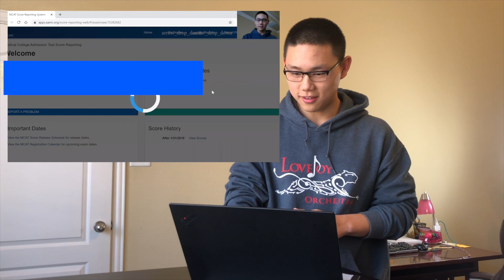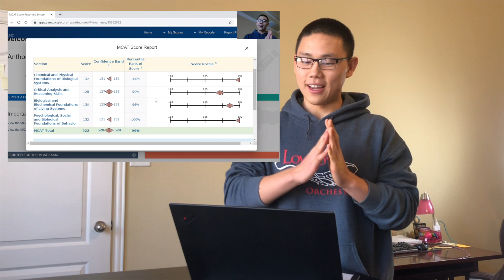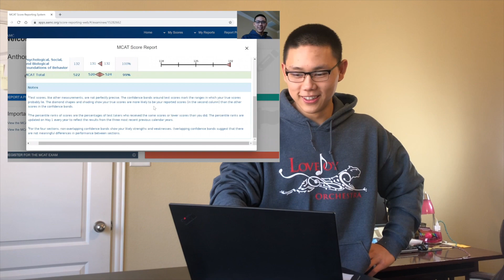Reacting to My MCAT Score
It was a tough decision whether or not to post this video because I am aware of the unhealthy effects that sharing stats can have, especially when it contributes to comparing ourselves against others. However, I ultimately want to be as transparent as I can with you guys about my journey as a pre-medical student, so I decided I would upload this video while including the outro and this description. Please remember that everyone has a different story and can never be defined by a single number. The MCAT is just one part of a medical school application--other areas of your application, like the personal statement, recommendation letters, and interviews will play important parts also.

With that being said, I am extremely proud of my MCAT journey and am even more excited to be applying to medical school soon. Let me know what questions you may have about my experience studying for and taking the MCAT and I’ll make a video to cover them if y’all want :)